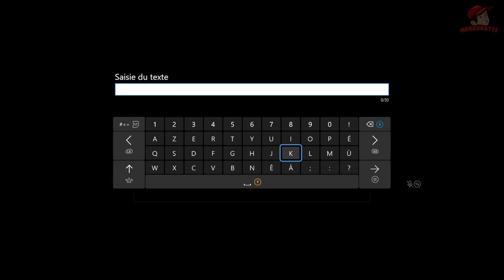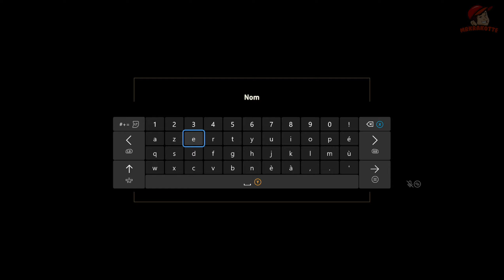WILD HEARTS GAMEPLAY DECOUVERTE SUR XBOX SERIES S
Titre de la vidéos : wild hearts gameplay decouverte sur xbox series s